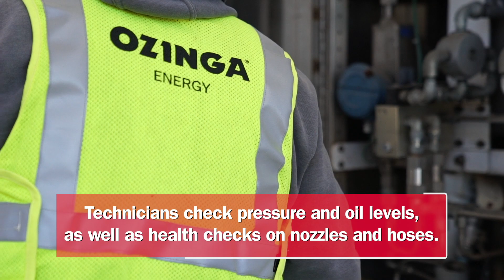Clean Energy - CNG Maintenance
Did you know Ozinga Energy specialized in CNG station repair and maintenance? Check out this video to find out more.